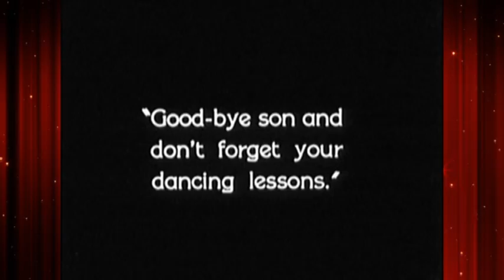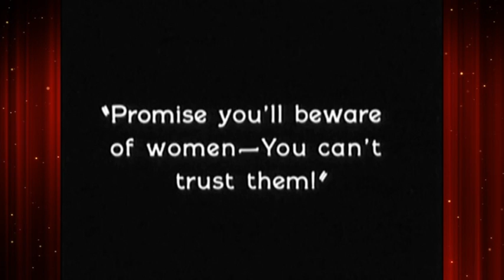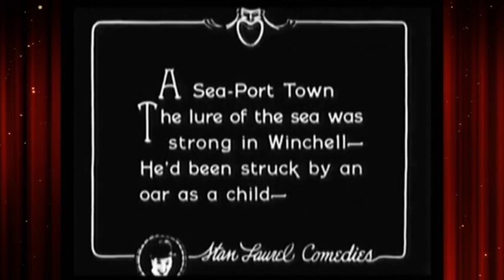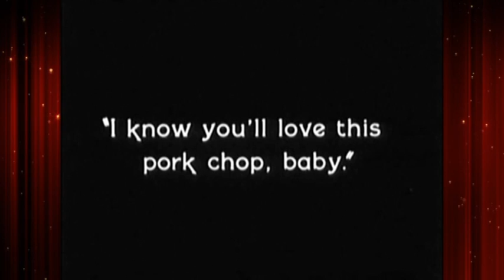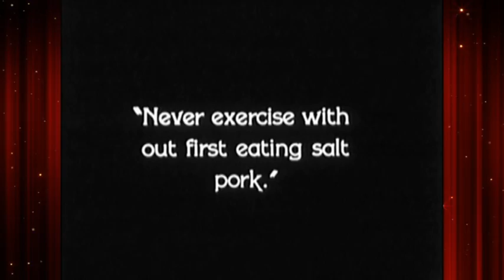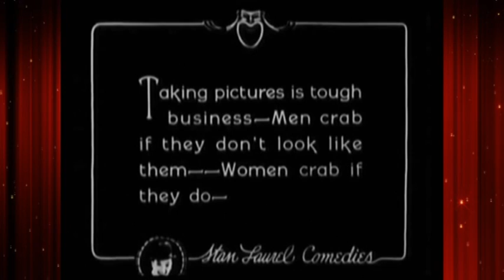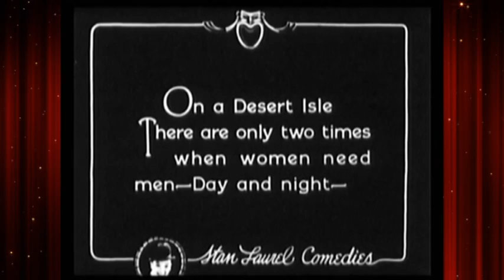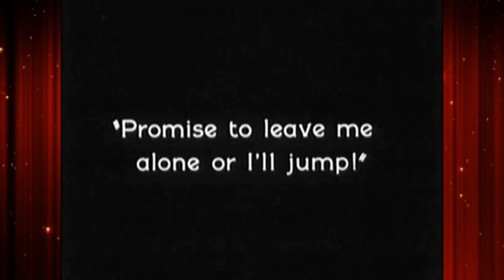Stan Laurel: Half A Man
Half A Man is one of the many short comedies Stan Laurel starred in during his long apprenticeship, and for fans who have seen a lot of his work it may look ...